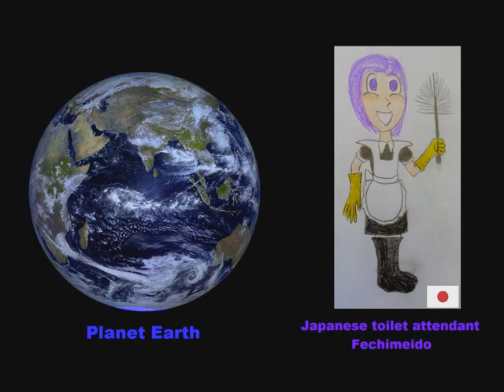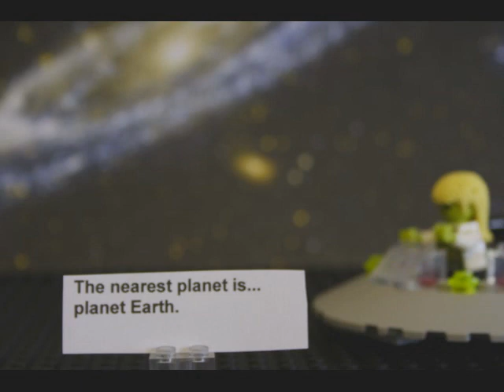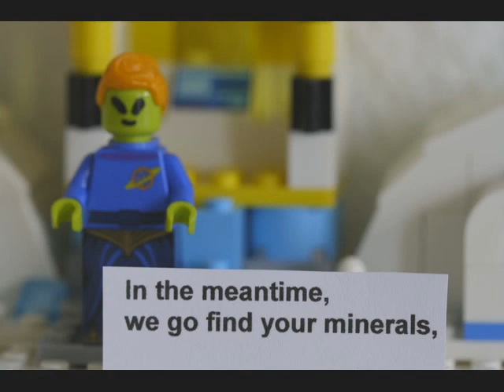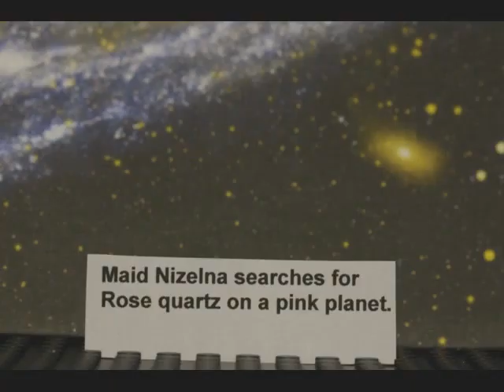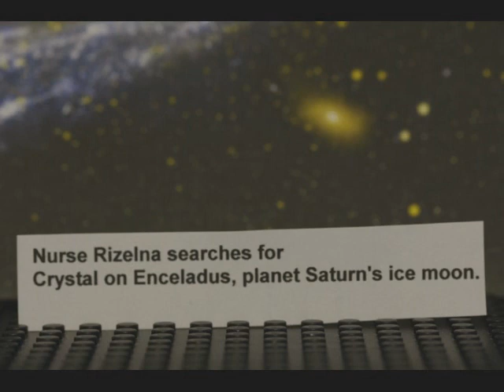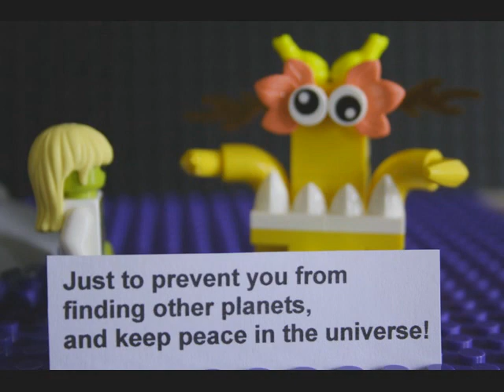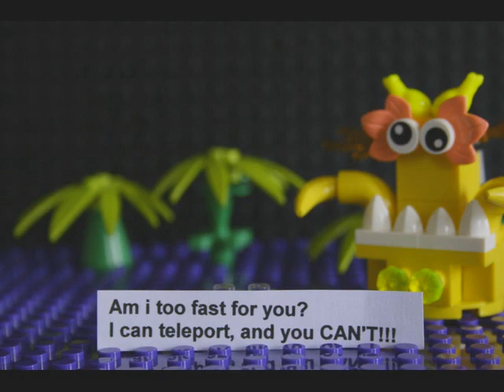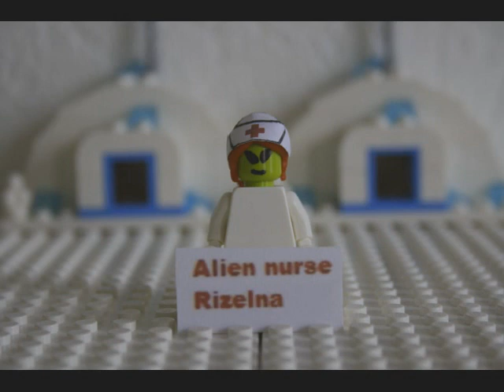Mineral mission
This is a LEGO stopmotion animation,
based on my homemade cartoons & comics from the 90's,
and from the last few years.
All stories & characters are my own creations.